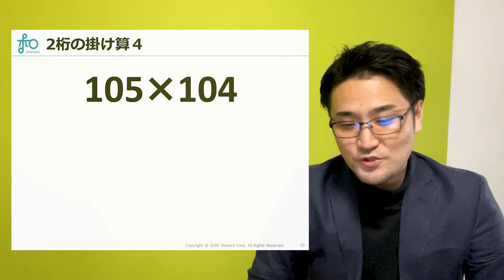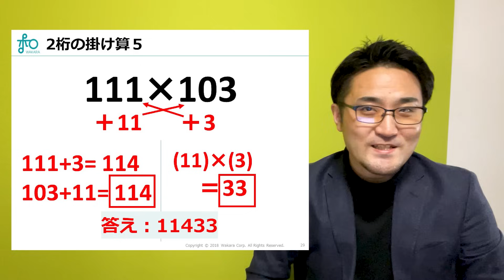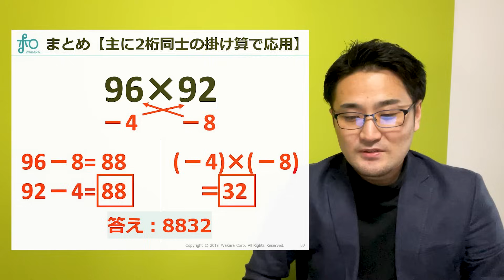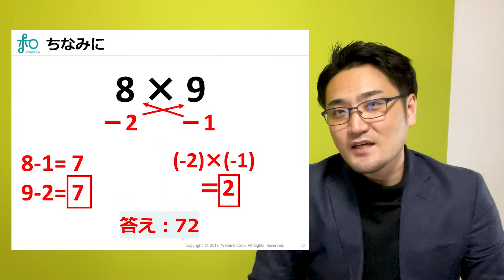革命的掛け算（2桁×2桁）のやり方を伝授します【インド式】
「96×92」の計算を3秒でできる方法について伝授します。
「111×103」も3秒でできます。

本当？と思う方、ぜひ最後まで動画をご覧ください。
100に近い数の2桁同士の掛け算を中心に活用できます。

　✨ 数字に強くなりたいすべての人へ✨

LINEに登録すると
以下の資料を無料でダウンロードできます！

▶️瞬時に解決！すぐに役立つ65種類の計算テクニック
▶️数字と仲良くなる29のシーン別計算活用術
▶️計算の基礎力が身につく！百マス計算演習問題集
⇒　他にも無料で視聴・ダウンロードできる資料や動画をご用意しています！

✅講師：堀口智之　ってだれ？

✅各種SNSで学びにつながる最新情報をGET!

✅お仕事・コラボのご依頼など
和から株式会社問い合わせフォームよりお願いします。